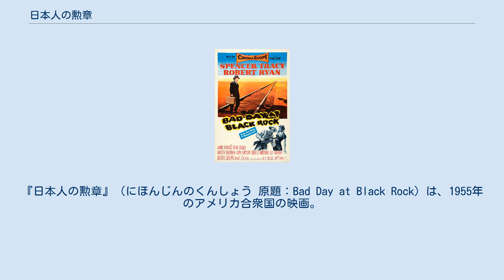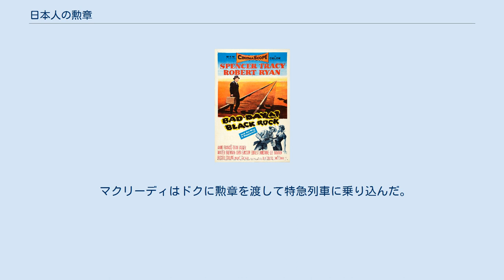日本人の勲章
ジョン・スタージェスの監督映画
アンドレ・プレヴィンの作曲映画
『日本人の勲章』（にほんじんのくんしょう 原題：Bad Day at Black Rock）は、1955年のアメリカ合衆国の映画。
ジョン・スタージェス監督、スペンサー・トレイシー主演。
 この作品でトレイシーは第8回カンヌ国際映画祭男優賞を受賞した。
なお、邦題に「日本人」とあるが劇中に日本人は登場しない。
 第二次世界大戦終結直後の1945年末、アメリカ西部の小さな町ブラック・ロックの駅に特急列車が停車、左腕のない1人の男が下車する。
 その男、ジョン・マクリーディはこの町に住む日本人の男性を尋ねて来たのだ。
しかし、ホテルの支配人ピートの妹リズからジープを借りて日本人男性の住んでいた場所へ行って見ると、彼の住んでいた家は焼き払われてなくなっていた。
さらに、何者かによる妨害が次々と彼の身に襲いかかる。
 マクリーディは日本人男性の身に一体何があったのかをピートから聞き出した。
それによると、真珠湾攻撃の翌日、村を牛耳るボスのスミスは軍に志願したが不合格となり、その腹いせに村人をそそのかして日本人男性の家に火を放ち、彼をなぶり殺しにしていたのだ。
 マクリーディは日本人男性に会いに来た理由をピートと葬儀屋のドクに打ち明ける。
日本人男性の息子は戦時中、二世部隊に入隊し、イタリア戦線で戦死したが、それと引き換えにマクリーディの命を助けた事で勲章を死後授与された。
マクリーディはその勲章を男性に届けに来たのだった。
 この話を聞き感銘を受けたピートはリズにマクリーディを逃がすように頼むが、スミスの情婦であるリズは彼に内通し、マクリーディを罠にはめてスミスに殺させようとする。
 スミスは非情にもリズを射殺し、マクリーディをも狙うが、反撃に遭って死んだ。
翌日、ブラック・ロックの駅にまた特急列車が止まった。
それに乗り込もうとするマクリーディに、ドクは自分たちの良心の灯とするために勲章を渡してほしいと頼む。
 マクリーディはドクに勲章を渡して特急列車に乗り込んだ。